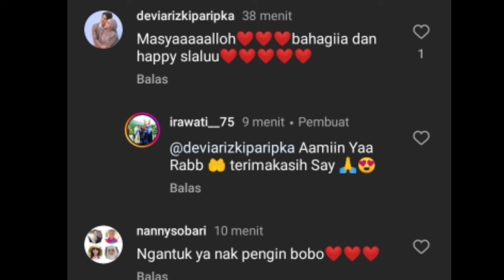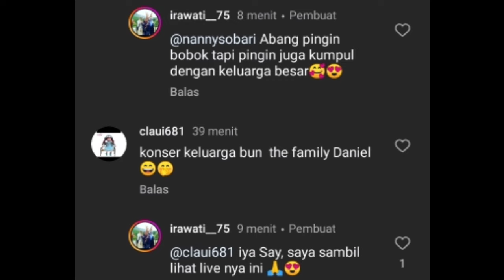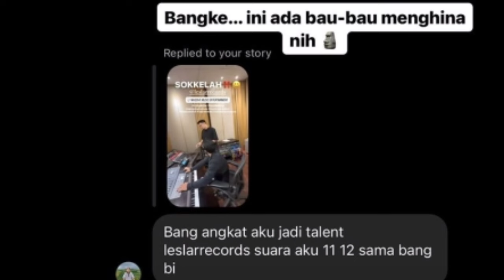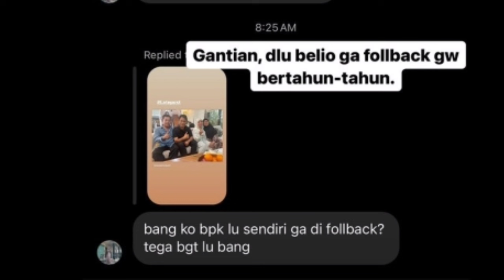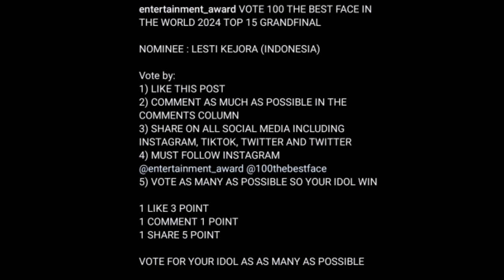5 KABAR GEMBIRA LESLAR PAGI INI ABANG L BETAH NGINEP DI BINTARO DAN BILLAR UNGGAH INI DI STORY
5 KABAR GEMBIRA LESLAR PAGI INI ABANG L BETAH NGINEP DI BINTARO DAN BILLAR UNGGAH INI DI STORY